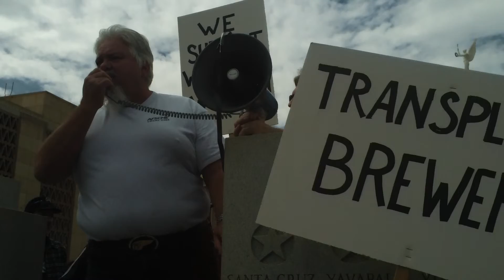02/26/2011 Save The American Dream Rally #2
A  man speaks at the Save The American Dream Rally at the Arizona State Capitol in solidarity with the unions of Wisconsin.